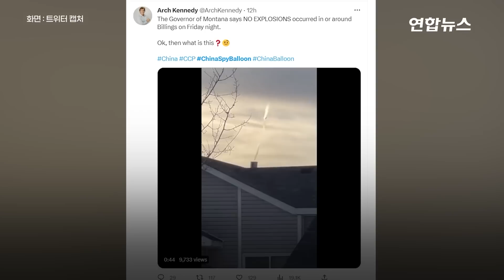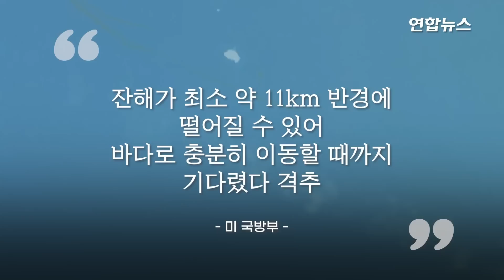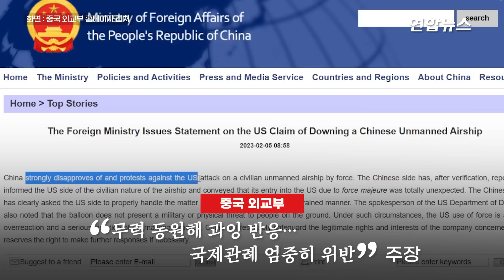美국방부 "바이든 명령 따라 中풍선 성공적 격추" / 연합뉴스 (Yonhapnews)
美국방부 "바이든 명령 따라 中풍선 성공적 격추"
    (서울=연합뉴스) 미국 정부가 조 바이든 대통령의 명령에 따라 4일(현지시간) 중국 정찰 풍선을 동부 영해에서 격추했다고 공식 확인했습니다.
    로이드 오스틴 국방부 장관은 이날 성명을 내고 "바이든 대통령의 지시에 따라 미 북부사령부 소속 전투기가 사우스캐롤라이나 해안 영공에서 중국이 보내고 소유한 고고도 정찰 풍선을 성공적으로 격추했다"고 밝혔습니다.
    바이든 대통령은 풍선이 격추된 직후 메릴랜드주 해거스타운에서 기자들에게 "지난 수요일(2월 1일) 브리핑을 받을 때 국방부에 가능한 최대한 빨리 격추하라고 지시했다"며 "작전을 성공한 조종사들을 칭찬하고 싶다"고 말했습니다.
    한편, 중국 외교부는 미국의 정찰 풍선 격추에 대한 입장을 발표하며 해당 비행선은 민간용이고 불가항력으로 미국 영토에 진입했으며 완전히 의외의 상황이라는 점을 강조했습니다.

    제작 : 류재갑·김현주
    영상 : 로이터·미 국방부 영상정보배포 시스템